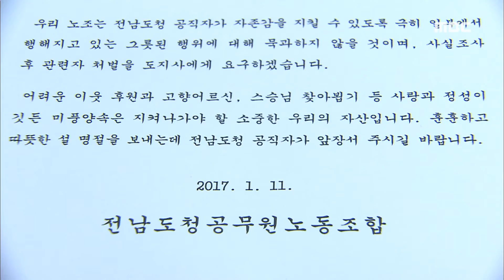'청탁금지법' 이후 달라진 첫 명절-R 김영란법 설명절 (170118수/뉴스데스크)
이른바 김영란법이 시행된 이후 첫 설 명절이 다가오고 있습니다.
명절마다 주고받던 선물도 조심스러운 분들이 많으실텐데요.
곳곳에서 변화가 나타나고 있습니다.
김진선 기자입니다.
◀ＥＮＤ▶
◀ＶＣＲ▶
이른 아침 집배원들이
당일 배달할 택배를 분류하고 있습니다.

'설 우편물 특별소통기간' 이틀 째,
하루 평균 4천여 통을 배달하는 이 곳에
맡겨진 양은 오늘만 6천여 통.

매년 택배 물량이 증가하고 있는 만큼,
물량은 늘었지만 선물용 포장보다
일반 우편물이 더 눈에 띕니다.

◀ＩＮＴ▶ 유완근/목포우체국장
"물량으로 비교하기는 어렵지만
선물 형태로 돼있는 소포가 줄었다"

명절 선물배송에 주로 이용되는
민간 택배업체들은 청탁금지법을
조금 더 체감하고 있습니다.

지점에서 나가는 물량도
10에서 15퍼센트 가량 줄었고,
명절마다 택배 기사들에게 안내되던
비상근무 방침도 없습니다.

◀ＳＹＮ▶ 택배 기사
"명절 때는 차를 못채울 정도였는데
올해는 크게 줄었다"

공공기관과 기업들은
'명절 선물 안 주고 안 받기' 운동을 자체적으로 전개하며 적극적인 모습을 보이고 있습니다.

◀ＩＮＴ▶ 장승규/전남도청공무원노조위원장
"불필요한 지출, 구입에 대한 억압이
사라진 거죠. 조금 더 자유롭고 편하게
할 수 있는 분위기가 됐으니까 그것만으로도
효과가 있다고 봐야죠."

◀ＩＮＴ▶ 김춘수/현대삼호중공업 총무부
"임직원들로부터 선물을 혹시 받거나 하면
선물 반송제도를 통해서 선물을 다시
반납하고 있습니다."

부정청탁금지법 시행 이후
처음으로 맞는 설 명절,

법 시행을 계기로 불필요한 관행을 뿌리뽑자는
인식이 더해지면서 문화를 바꾸고 있습니다.